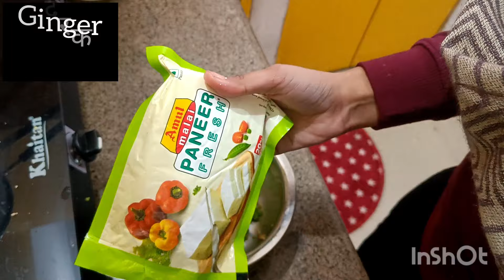मटर से बनाएं ये नई तरीके की रेसिपी। how to make peas Harabhara Kabab recipe। एक बार जरूर बनाएं।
is video me ham aapko matar se Hara bhara kabab ki recipe btaenge...
इस वीडियो इस वीडियो में हम आपको मटर से हरा भरा कबाब कैसे बनाते हैं?

ingredients (सामग्री)
peas मटर
paneer पनीर
gram flour बेसन
ginger अदरक
onion प्याज
black salt काला नमक
white salt सफेद नमक
chilli flakes चिली फ्लेक्स
oregano ऑरिगेनो

hara bhara kabab recipe , kabab recipe, veg kabab recipe, how to make Harabhara Kabab in Hindi,